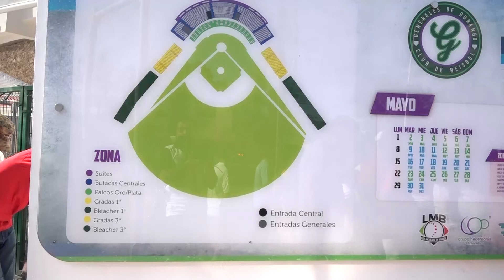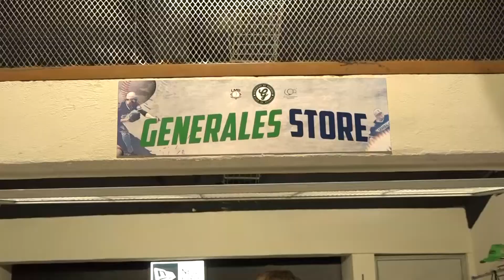El Viajero en estadio Francisco Villa de Durango.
Cápsula de El Viajero de Béisbol Sin Fronteras en el estadio Francisco Villa de Generales de Durango en la Liga Mexicana de Beisbol.